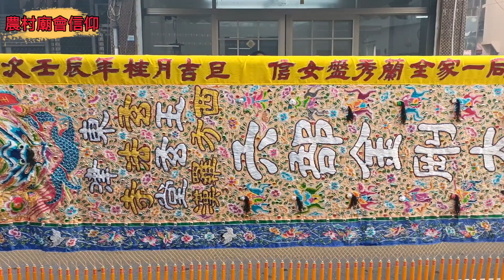東港玉玄堂500人~陣頭大出經典有看頭｜過境東港頂中街角共善堂進水宮｜大甲媽 南部遶境會香&建醮王船開光大典